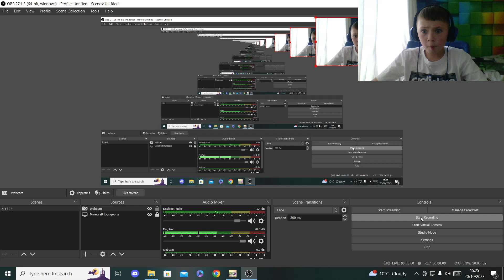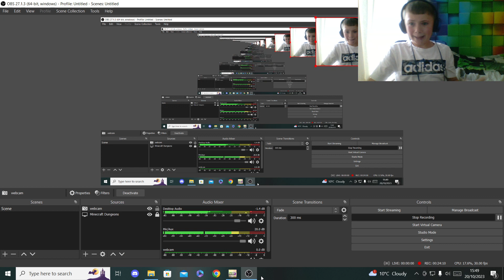DOUBLE BOSSES?!?! (Gw2)